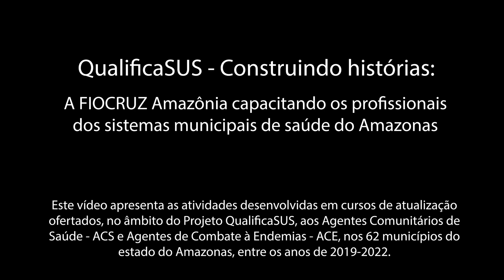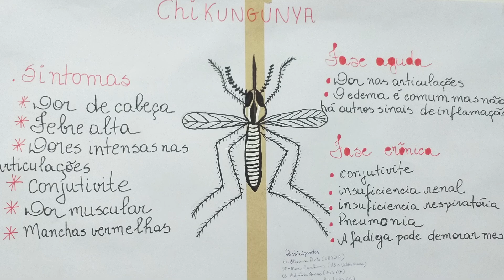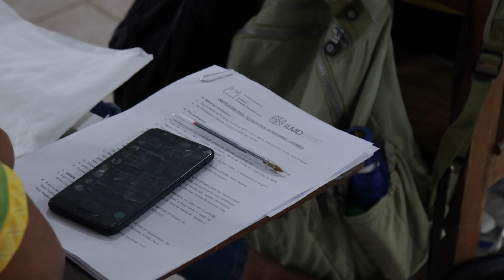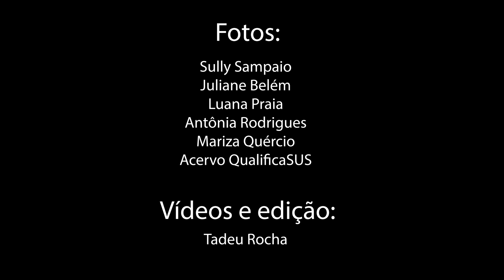QualificaSUS - Construindo histórias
Este vídeo apresenta as atividades desenvolvidas em cursos de atualização ofertados, no âmbito do Projeto QualificaSUS, aos Agentes Comunitários de Saúde - ACS e Agentes de Combate à Endemias - ACE, nos 62 municípios do estado do Amazonas, entre os anos de 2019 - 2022.